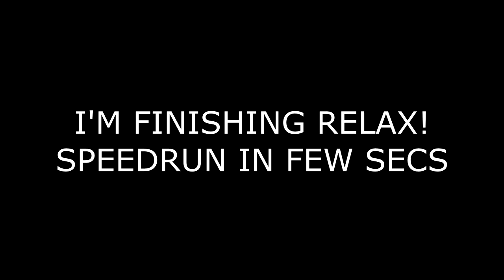Q&A - Speedfly Rank 1 [Teeworlds]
Write down the comments some questions or anything you want to ask for a funny video next week!
At 50 likes NEW R1, It will be an INSANE MAP (I hope)